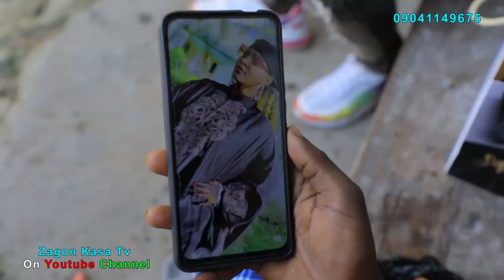ZAGON KASA_EPISODE 6_ORG. FULL HD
Babulaye AishaIzzarso ZagonKasa ​ IZZAR SO EPISODE 39 Farin wata sha kallo Kai Duniya Kalli Yadda Matan Hausawa Suke Rawar Taba Da Da hausa movies arewa 24 ali nuhu hamisu breaker so dangin mutuwa hamisu breaker
hausa​ Ka Ba Babulaye AishaIzzarso ZagonKasa ​ IZZAR SO EPISODE 34 ORIGINAL Kai Duniya Kalli Yadda Matan Hausawa Suke Rawar Taba Da Da hausa movies arewa 24 ali nuhu hamisu breaker so dangin mutuwa hamisu breaker birnin masoya
hausa​ Kannywood​ maoya bakori tv izzar so
hausa songs
hausa film
hausa music
hausa comedy
hausa songs 219
hausa movies
hausa bluefin
hausa batsa video
hausa bakwai
hausa batsa
gindin mata
gindin budurwa
sex videos
xvideos
pornhube
Davido
wizkid
how to get watch hour